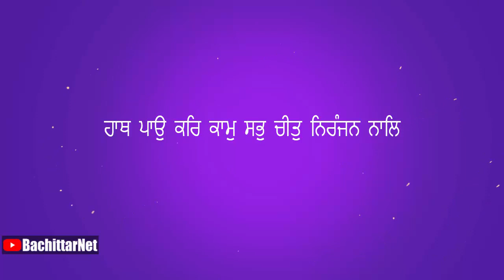ਹੱਥ ਕਾਰ ਵੱਲ, ਚਿਤ ਯਾਦ ਵੱਲ│BachittarNet│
Software for Editing:- Camtasia and vegas pro
Thumbnail and Picture Editing:- Photoshop cs6

Laptop :- HP Pavilion Notebook 15
Processor:- AMD A4 Quad Core ( A4-5000 APU with Radeon HD Graphics)
Video Card:- AMD Radeon Hd 8330
Internet Speed:- 500 kbps Up & Down
Headset:- RedGear Cosmo 7.1 ( Tournament Edition ) Series Gaming Headphone
Keyboard:- Intex
Mouse:- Intex
Speakers:- Intex